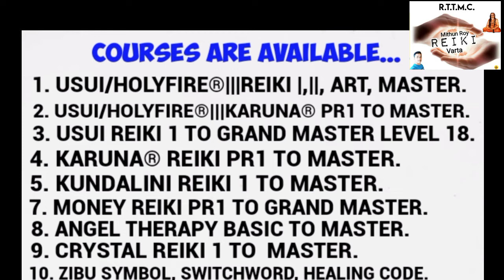Meaning of angel no.333 জানুন এঞ্জেল নম্বর 333 এর মানে কি?